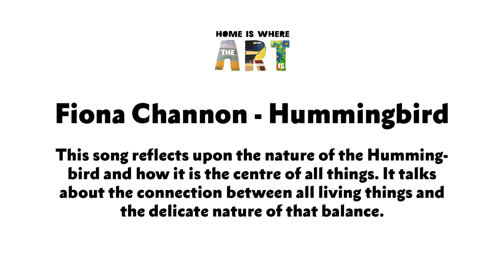Fiona Shannon - Hummingbird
"This song reflects upon the nature of the Hummingbird and how it is the centre of all things. It talks about the connection between all living things and the delicate nature of that balance." - Fiona Shannon